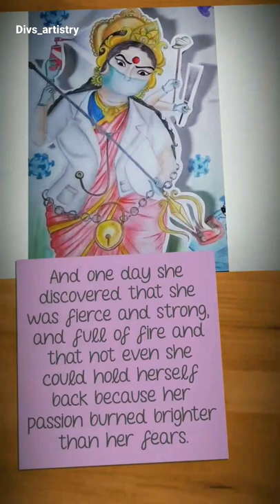INTERNATIONAL WOMEN'S DAY | 8th March | meaningfull arts |By Divya S